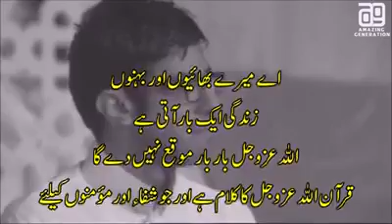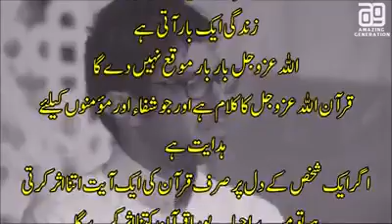A boy listen a ayath and shock